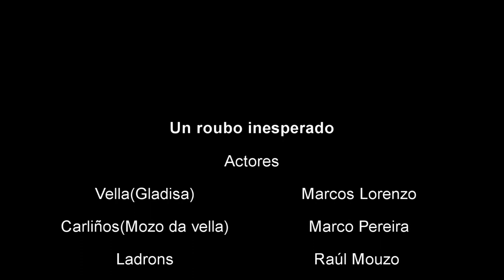Un roubo inesperado IES Manuel Murguía de Arteixo